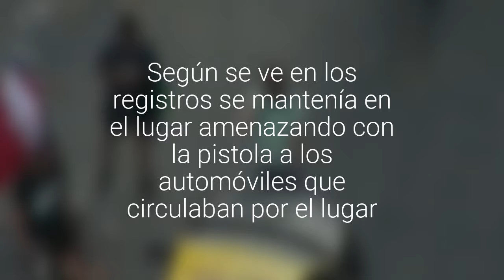[VIDEO] Detienen a sujeto que portaba un arma de fuego en medio de una manifestación en…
Según se ve en los registros se mantenía en el lugar amenazando con la pistola a los automóviles que circulaban por el lugar.